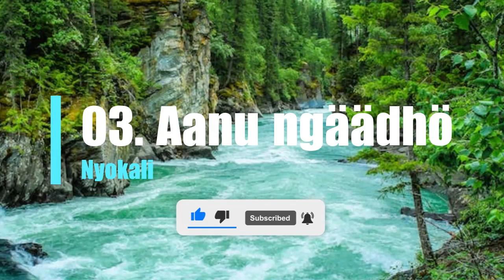03. Nyokali_Aanu ngäädhö